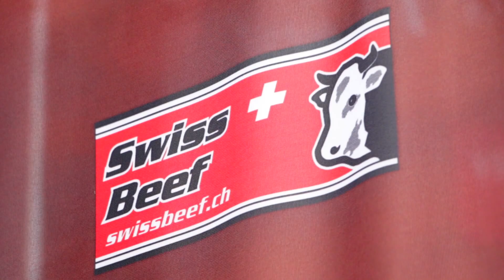SwissBeef am Wintergrillfest 2015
Bereits zum neunten Mal lud «Schweizer Fleisch» zum Wintergrillfest auf dem Waisenhausplatz in Bern. Mehr als 5'000 Gäste besuchten die erste Grillparty des Jahres bei winterlicher Atmosphäre. Von den Grillmeistern der Schweizer Fleischbranche bekamen sie verschiedenste Leckereien auf den Teller. Der Event wurde durch die Swissbeef tatkräftig unterstützt.